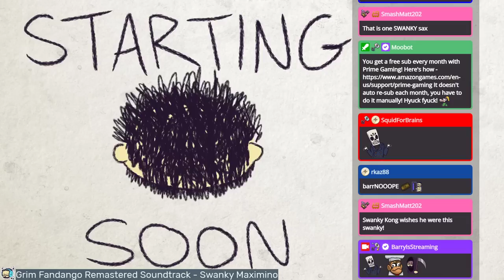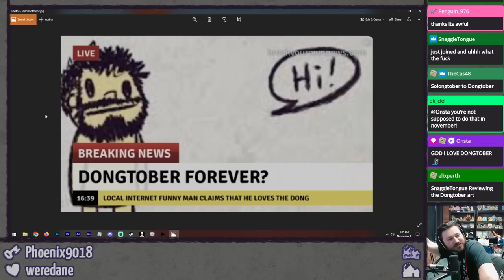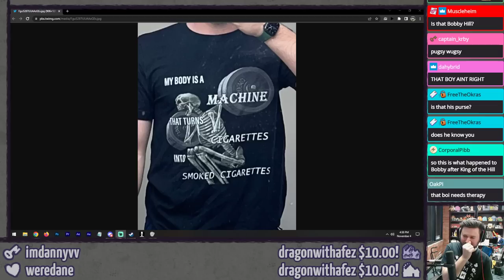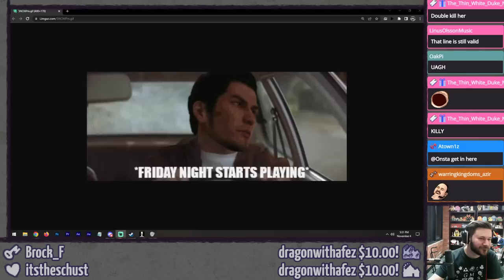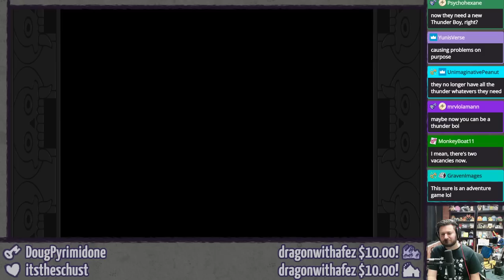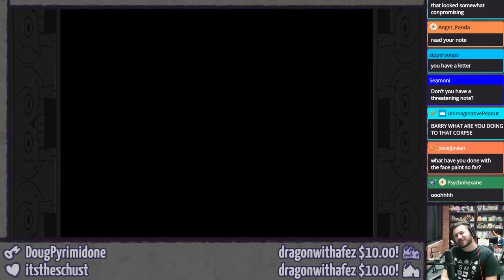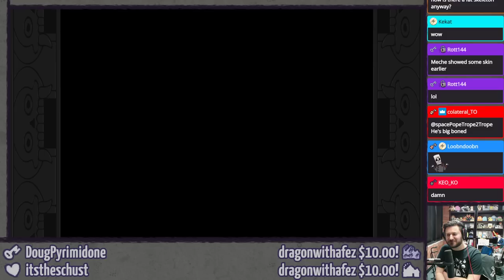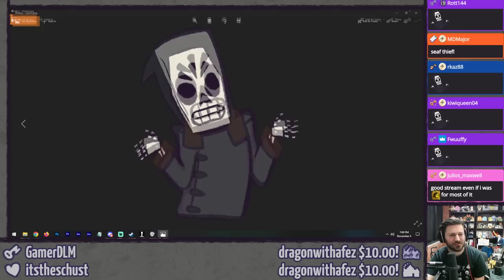GRIM FANDANGO (Pt. 2 - The End!) ⫽ BarryIsStreaming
MY SCYTHE-

0:00 HimSpin
5:41 OOH BABY
7:36 Remembering Dongtober 2022
33:12 Grim Fandango Remastered